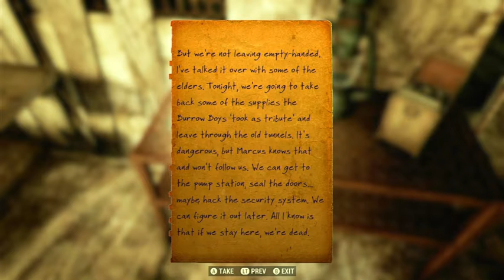“Maude’s Journal Page” - Fallout 76 Note